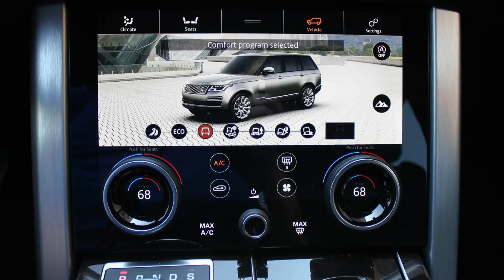2018 Land Rover Range Rover HSE First Look || AA TOP AUTO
Hello friends !!

The Land Rover Range Rover is the most quintessential sport utility vehicle there is. Chances are it’s what pops in your head when someone says “SUV.” It has utility and off-road capability in spades, yet it’s as comfortable to drive as a luxury car.

The only thing that makes it less than perfect is its price, which is, let’s just say it, stupid high. Yet after a week of driving this 2018 Range Rover HSE powered by a turbodiesel V6, I’m convinced it’s worth every precious penny.

With a base price of $86,860, the Range Rover is not an affordable SUV. It exists in the upper echelon of off-road capable luxury vehicles with the likes of the Mercedes-Benz G-Class (base price $123,600) and the Lexus LX (base price $85,630), which is closely related to the equally capable but decidedly non-luxurious Toyota Land Cruiser.

The as-tested price of this Range Rover HSE short-wheelbase (yes, you can get the Rover in a long-wheelbase version, too) with a diesel engine and a good-sized collection of options is $108,400. To answer whether it’s overpriced or not, though, requires answering another question: does it feel worth the price they’re asking? My answer is yes, it really does. Keep reading to find out why.